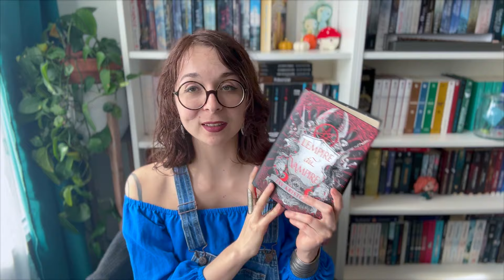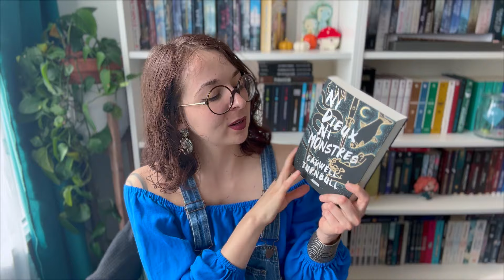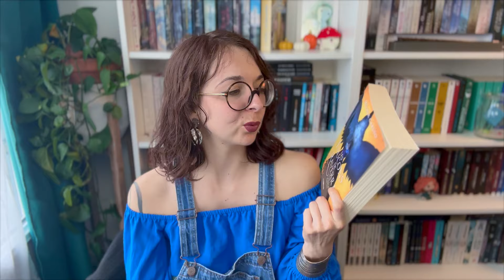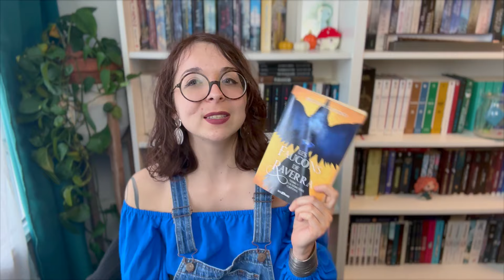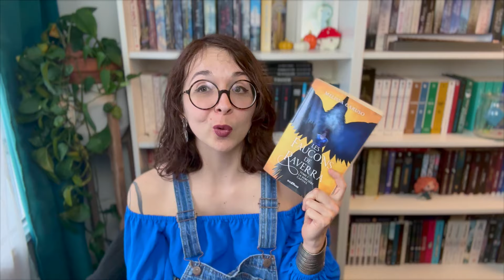Dernières lectures : Vampires, Métamorphes & Magie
Encore et toujours à la bourre de mes dernières lectures, il est temps de vous parler d'une partie de celles d'avril !
Bon visionnage !

SOMMAIRE
00:00 Introduction
01:10 L’Empire du Vampire de Jay Kristoff chez De Saxus
07:26 Magic Charly tome 3 : Justice soit fait de Audrey Alwett chez Gallimard Jeunesse
09:14 Starling House de Alix E Harrow
14:17 Ni dieux ni monstres de Cadwell Turnbull chez l’Atalante
17:06 Les faucons de Raverra tome 1 de Melissa Caruso chez Big Bang
20:13 The Housemaid tome 1 de Freida McFadden
22:30 Outroduction